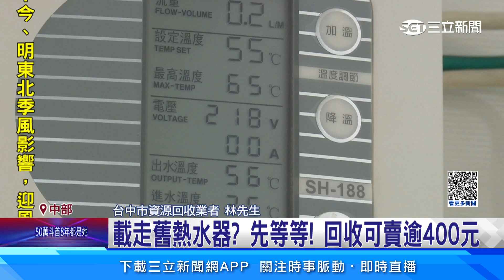載走舊熱水器 先等等! 回收可賣逾400元｜94要賺錢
熱水器藏了你可能不知道的祕密! 有民眾家裡瓦斯熱水器壞了換新，他問技師舊的回收有錢嗎，技師說沒有，後來他把熱水器賣給資源回收業者，賣了400元，可多吃好幾塊雞排，回收場業者揭密，原來瓦斯熱水器內部都是貴金屬，相當值錢，甚至可賣到650元。